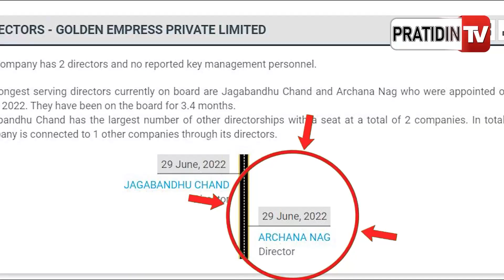ଖୋଲିବନି ବଡବଡିଆଙ୍କ ଗୁମର, ଚାପି ହୋଇଯିବ ଅର୍ଚ୍ଚନା କେସ ! | Archana Nag